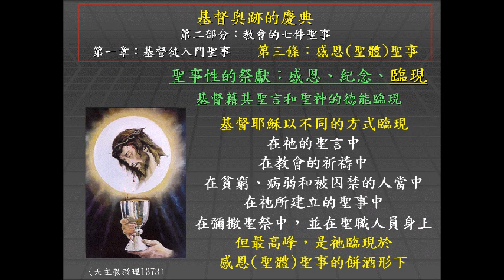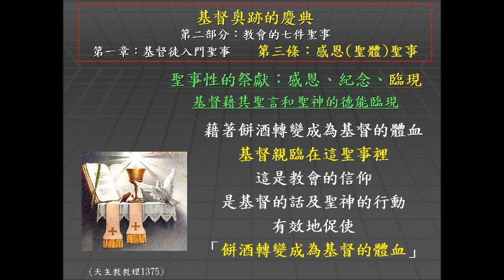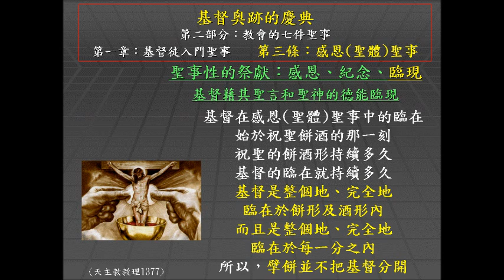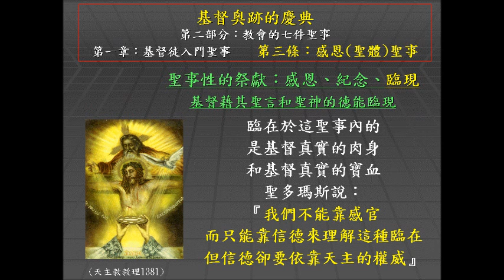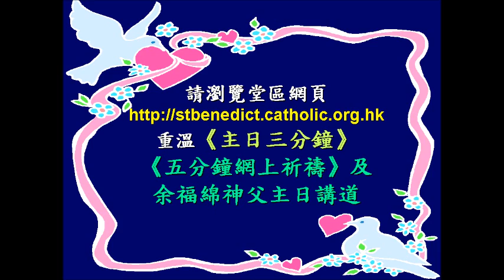主日三分鐘：聖體聖事（6）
天主教教理重溫
卷二 | 基督奧跡的慶典
教會的七件聖事